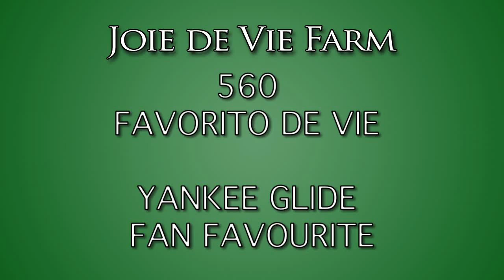Hip #560 FAVORITO DE VIE (YANKEE GLIDE - FAN FAVOURITE)